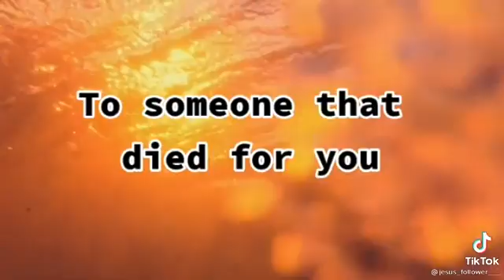why prayer is so POWERFUL